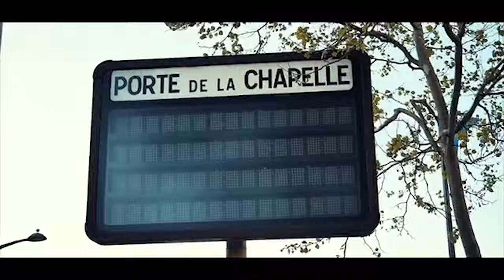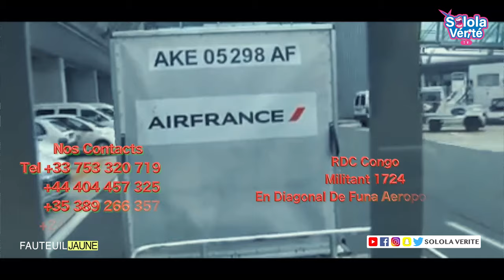🟨SOLOLA VERITE JOEL PHOTO MBETENGE abêti ba réalité ya WERRASON et SANKARA basala masolo pona wenge